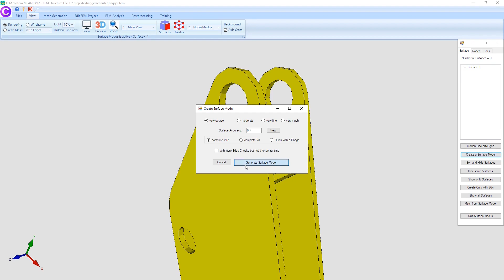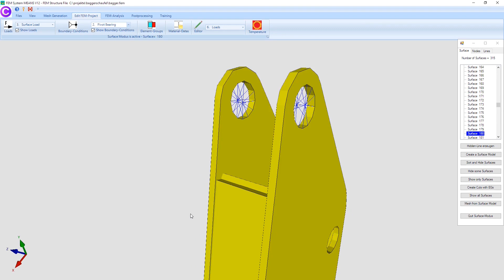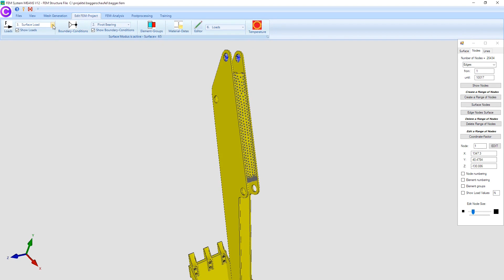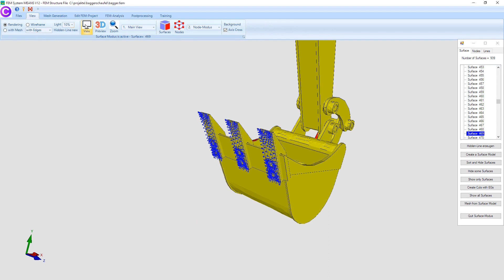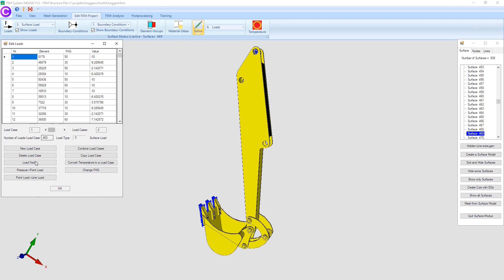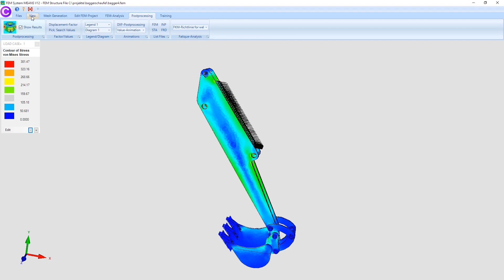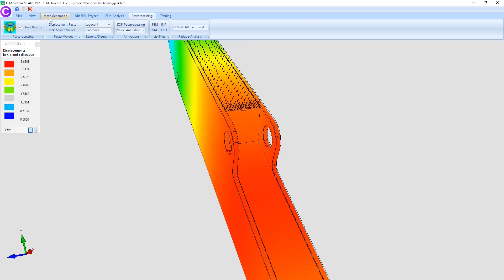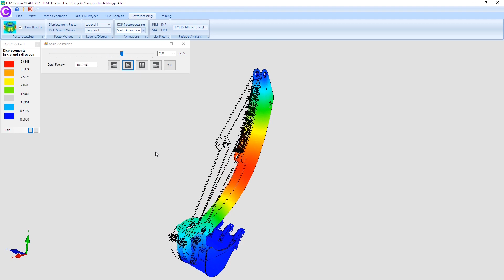Excavator - FEM-Calculation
Excavator Calculation with a pivot bearing and a triangular load